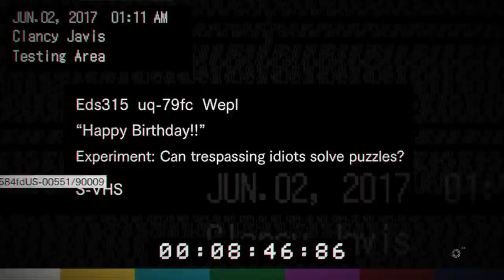HAPPY BIRTHDAY TO YOU!!!!!! (ALSO LUCAS' FUN HOUSE) - Resident Evil 7: Biohazard - Part 11